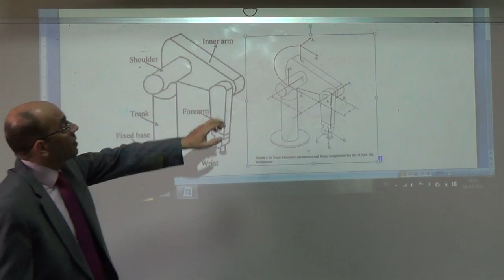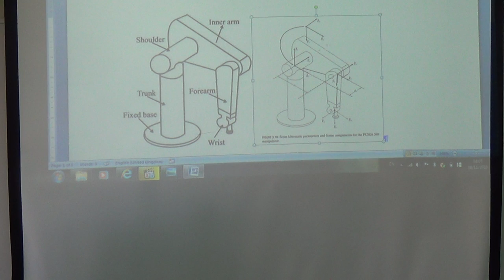Overview of the PUMA 560 Manipulator Arm, 8/11/2015